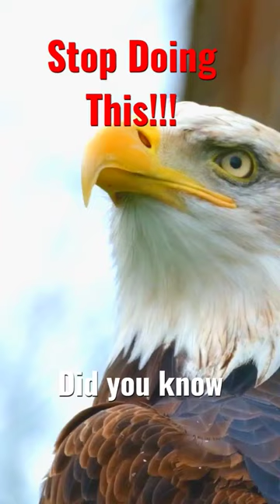Birds of Prey (Owls, Hawks, Eagles) 🦅🗑️ How Roadside Littering Hurts Raptors! 🚗🍟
In this video, we discuss the dangers of roadside littering and how it affects raptors. While it may seem harmless to throw food out of your car window, the real danger is that it attracts rodents like mice, which is what raptors eat. These rodents are then drawn to the roadside, where they become easy prey for raptors. This can lead to an increase in raptor activity near highways, putting them at greater risk of getting hit by cars or otherwise injured. We urge you to dispose of your trash properly and help protect our feathered friends.